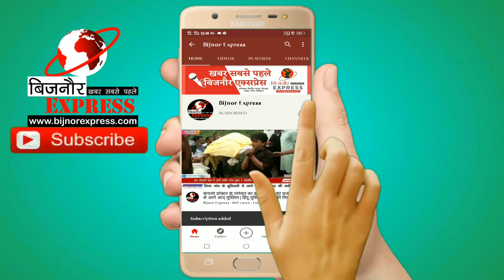Bijnor News || नूरपुर में जिला पंचायत सदस्य के उप चुनाव शांतिपूर्ण ढंग से संपन्न हो गया।